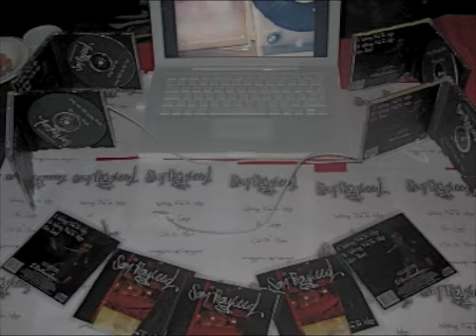Launch Party Highlights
BTEC Music Technology album Launch Party. Strode College Somerset.